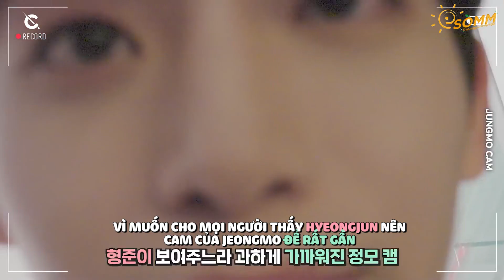| VIETSUB | C - RECORD 'Break all the Rules' PHOTOSHOOT Part.1 - CRAVITY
Trans: Min
Time + Type + Encore: Sino

🍋 SOMMvn - Cravity 크래비티 Song Hyeongjun 1st Vietnamese Fanpage